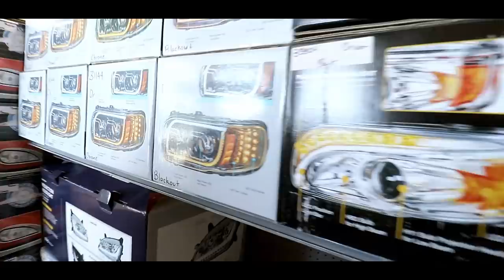A TRUCKER IN A CANDY STORE!!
Today I stopped at one of the local chrome shops in Baytown Tx to look for a chrome wheel cover that unfortunately fell off in Chicago on one of their beautiful roads..lol.. The manager of the chrome shop was kind enough to let me video inside there store and he gave me a very detailed tour of their chrome shop. The amount of chrome and parts in this shop was amazing. Go check them out I'm very sure that they will take great care of you. This was not a planned stop and was not paid advertisement at all. The shops manager did gift me a T-shirt and the chrome wheel cover.  Very nice guys to work with. If you want to check them out the shops name is Chrome World & Truck Parts they are located at 1880 East Fwy, Baytown T.x 77521 and the phone number is ..

SUICIDE LIFELINE
GET HELP PLEASE!!!